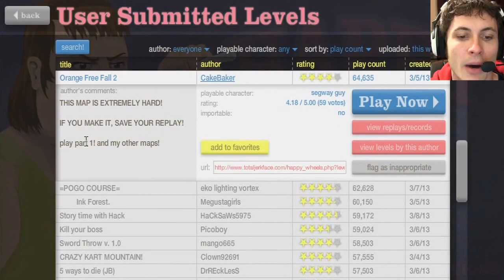Best of Happy Wheels - POWER RANGERS PARODY!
Best of Happy Wheels - POWER RANGERS PARODY! - TobyGames Highlights

Thanks to Alex S for the Gimme That Remix in the outro!